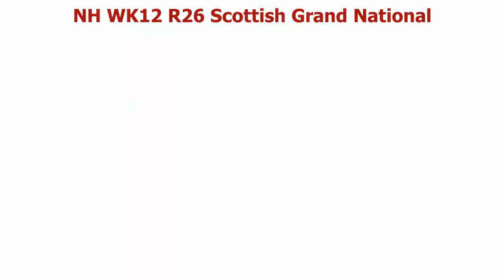NH WK12 R26 Scottish Grand National